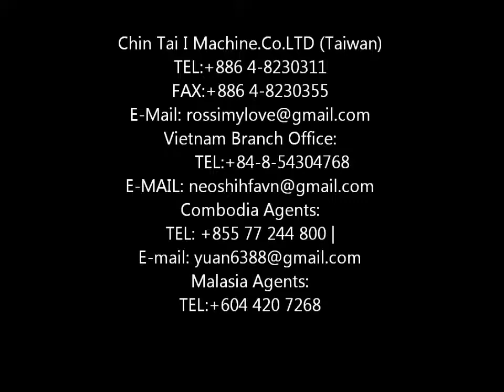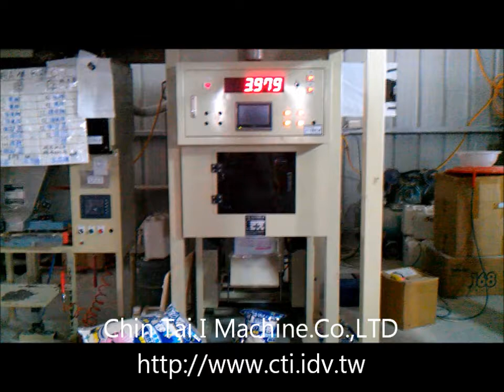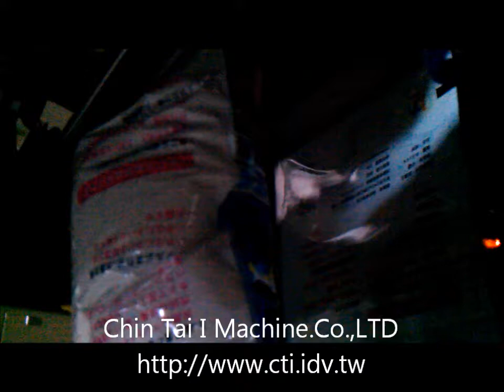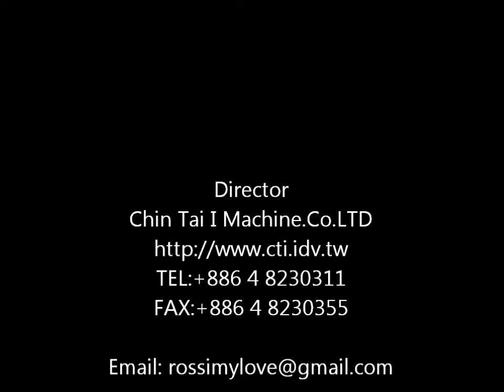Fully automatic Packing Machine P510T Cat Litter(飼料/豆類包裝機)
Fully-Automatic Weighing and packing machine.  Forming-Filling-Weighing-Sealing, PLC  system handles all procedures automatically without manual operation. Applicable bag material is PP/PE. To enhance efficiency is a piece of cake for P510T model.

Chin Tai I.Co.,LTD